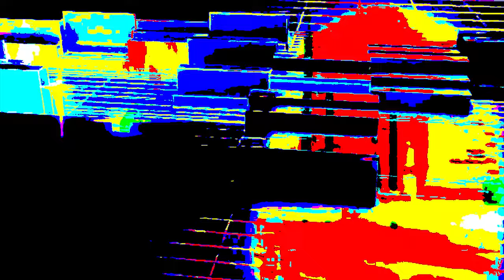[ALIEN UNIVERSE] - | Free beat | Watch while high | Psychedelic visuals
Music and Editing by Aleksandr Lazarev